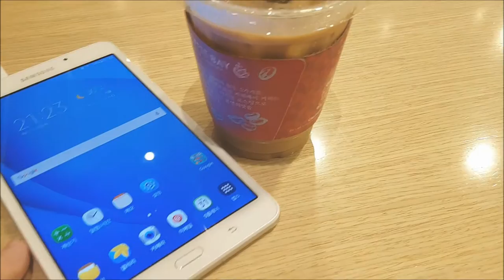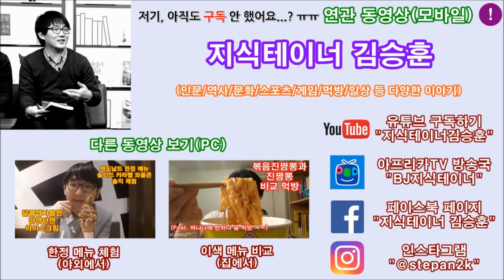더위를 피하는 현명한 방법 @ 커피베이 CoffeeBay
대한민국 프랜차이즈 브랜드 크리에이터 모델 콘테스트

동네 주민센터 앞에 있는 커피베이를 놔 두고 굳이 삼성동까지 원정을 갔던 이유는... 동네 사람들이 알아볼 때 얼굴에 철판 까는 스킬이 아직 완성되지 않아서라고 하네요. 근데 원래 다른 지역 원정 다니는 게 지식테이너의 특기이긴 했음. ㅋㅋ

2016 대한민국 프랜차이즈 브랜드 크리에이터 모델 콘테스트 출품작이에요. 14일까지 컨텐츠 등록인데, 컨디션 문제로 인하여 촬영이 늦어졌네요. ㅠㅠ 동영상 "좋아요"와 "댓글" 및 채널 "구독"을 부탁해요~

This Video is created for 2016 KF-BCM. Please put "Good", "Reply" & "Subscibe" This Channel.